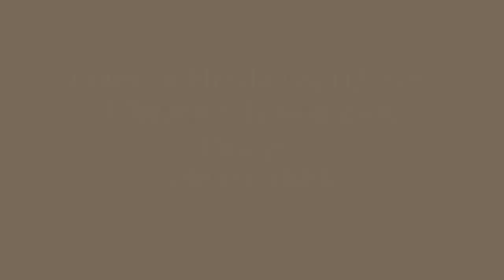Cours public 24-11-2022, Olivier ABEL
L’histoire, la mémoire, l’utopie
Olivier ABEL (IPT, Montpellier)